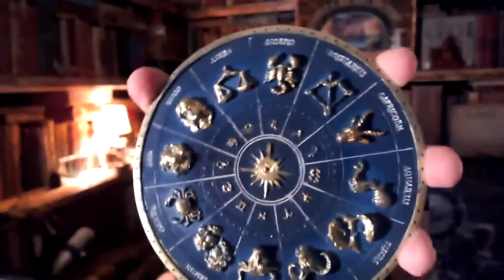Archaix ∆ Lunar Zodiac vs Sun Based Zodiac, Vapor Canopy Zodiacs, 12 Houses of Sun Solar Zodiac...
Archaix is the production of Jason Breshears, a.k.a "Jason of Archaix"

Gift Jo∆ or a Loved One an Old Book!

Video Source: 55:07-56:53

Archaix ∆ Lunar Zodiac vs Sun Based Zodiac, Vapor Canopy Zodiacs, 12 Houses of Sun Solar Zodiac is Different, Moon Older Than Sun, Tarot Decks

~ ∆RCHAIX SHORTS